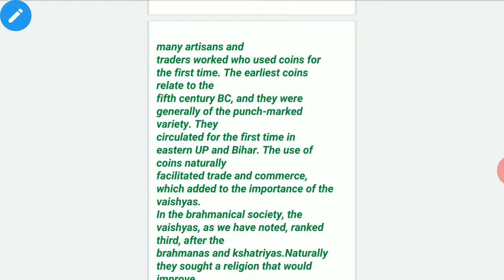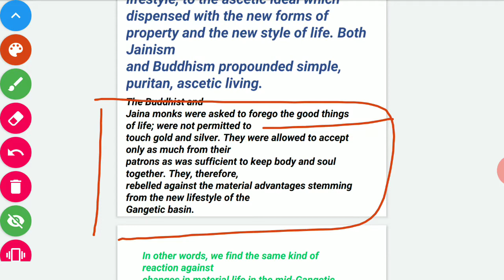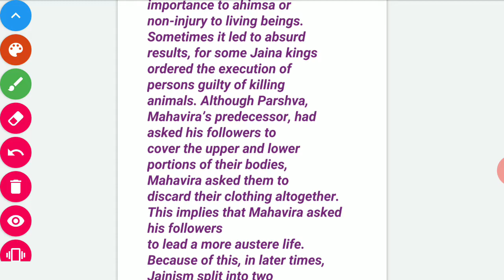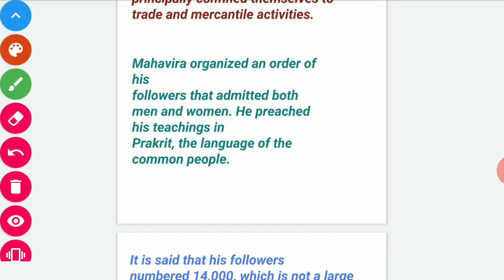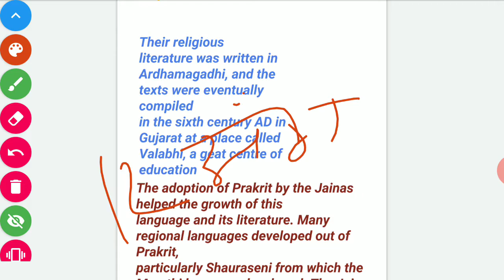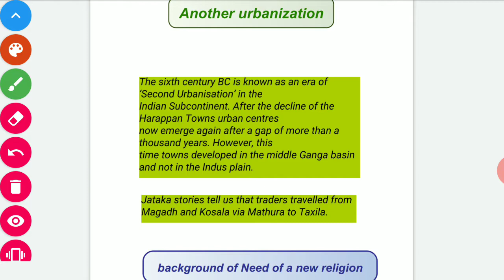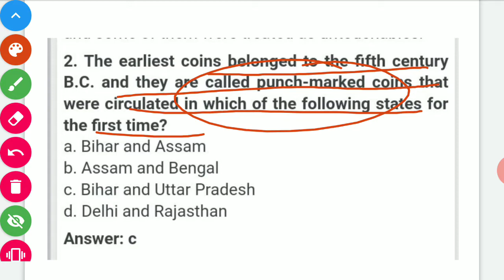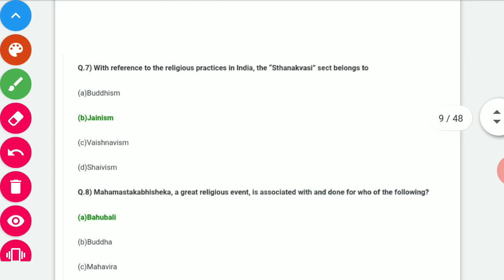बौद्ध धर्म और जैन धर्म-4 Buddhism and Jainism part-4